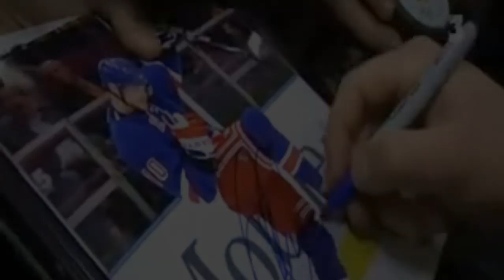Marian Gaborik The #10 Tribute | HD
Tribute to the exeptionally Slovakian player in the NHL, showing his greatest goals, plays, hits etc for the New York Rangers, Minnesota Wilds and also for the Columbus blue Jackets.